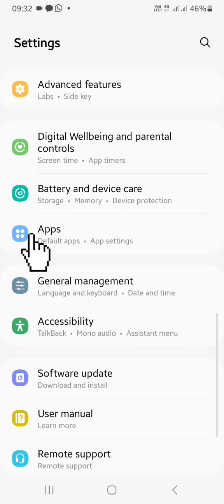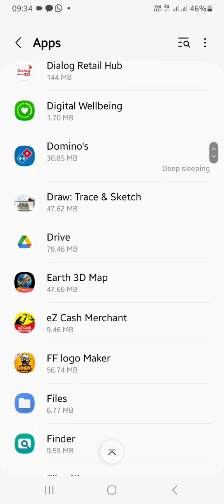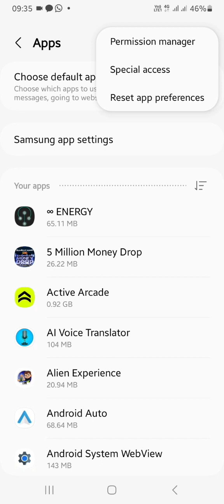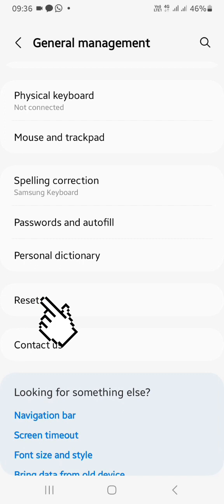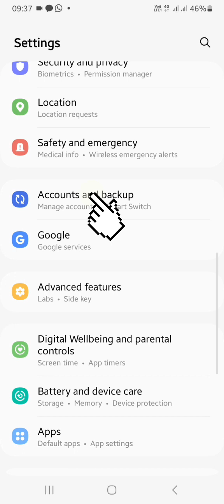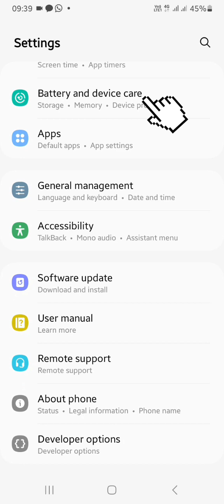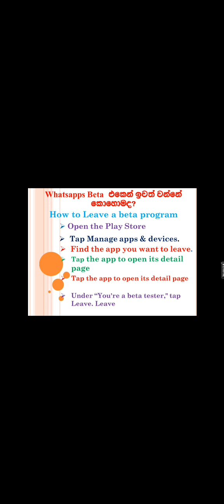How to Fix 'Beta Program is Full' for Whats AppMessenger on Android Recover from errors your Phone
How to Fix 'Beta Program is Full' for WhatsApp Messenger on Android Recover from errors  your Phone

Video Include:
1 check Enough Space on your Storage
2 Clear data and cache of Google play store
3 Clear data and cache of Google play store
4 How do I get out of WhatsApp beta?
5 How to remove beta Android?

How to remove beta Android,
google play store,
Uninstall the app,
Reinstall the app,
Google Play store,
Samsung phone,
recover phone settings,
whatsapp beta full,
beta programme,
phone settings,
chanux bro,
rambo malli,
restore your phone,
mage phone eka recover karanne kohomada,
how to recover my phone,
my  phone error
how to install whatsapp
whatsapp errors
Clear data
Clear cache.
Google Play Store.
Account and backup
Remove account
How do I get out WhatsApp beta